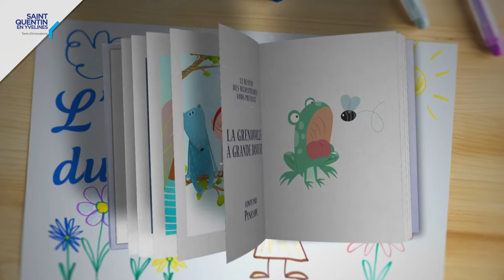CONTE en ligne - La Grenouille à grande bouche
Comptine
Conteuse : Pénélope